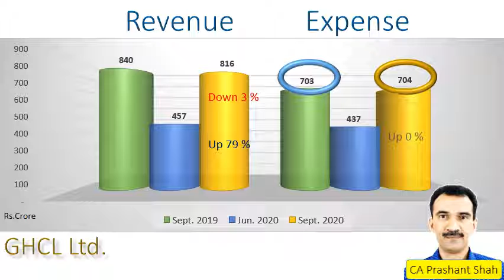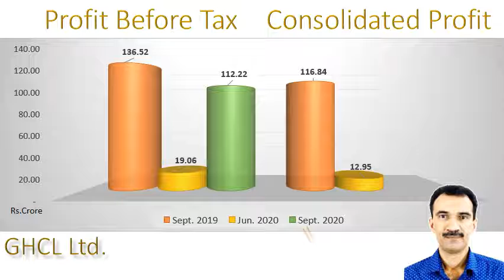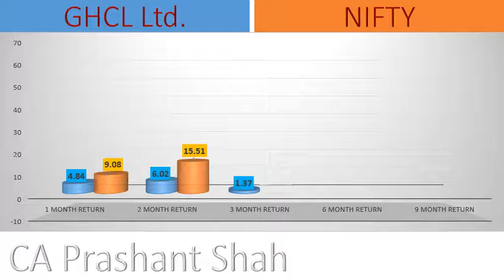GHCL Ltd. September Quarter Results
Performance in 2nd Quarter 2020-21